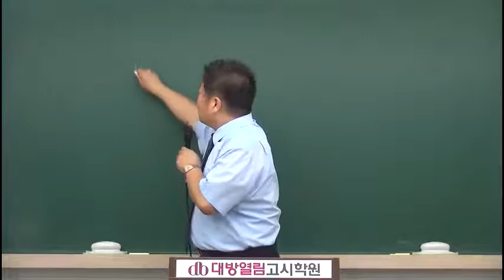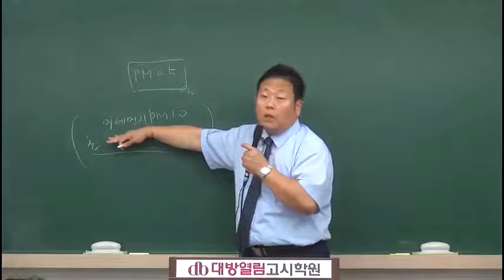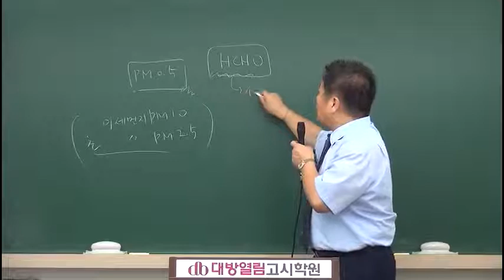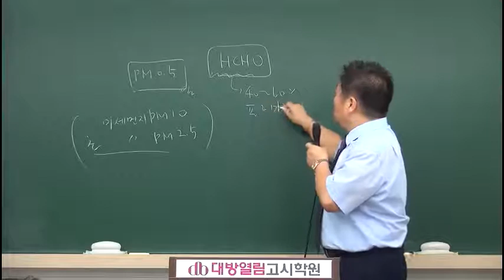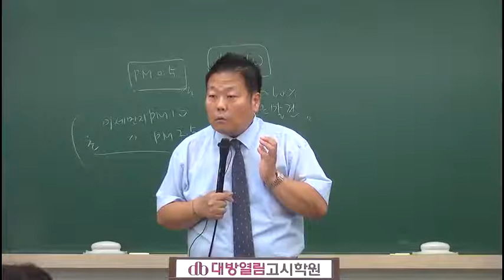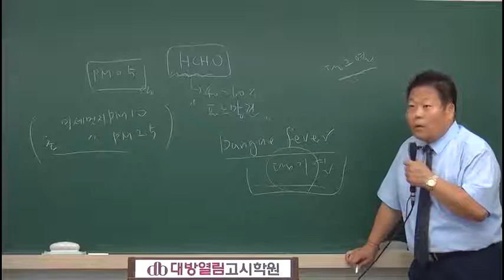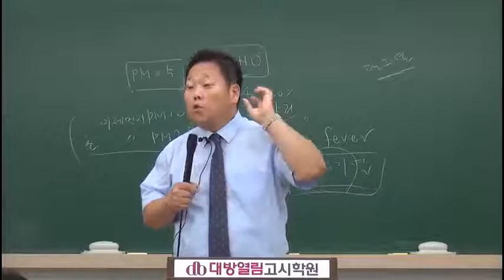제42회 위생사 특강 이승훈 환경위생 위생곤충 2강